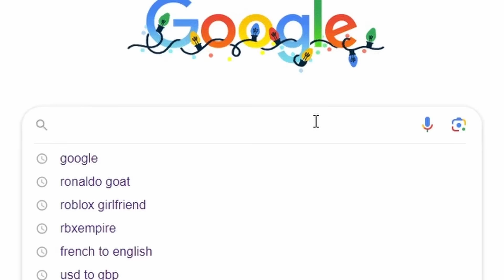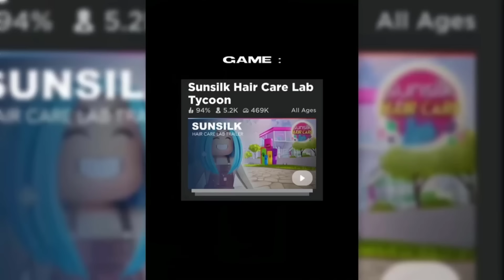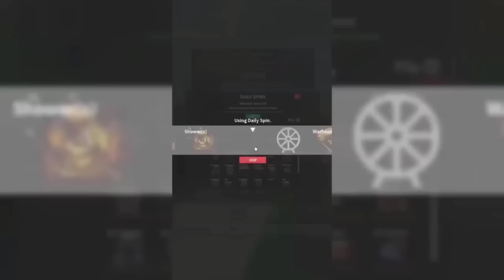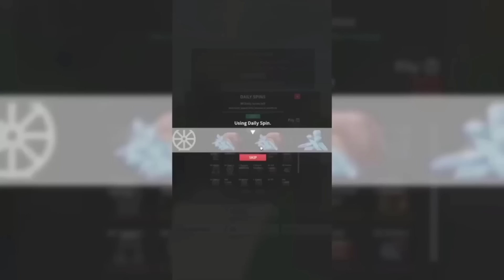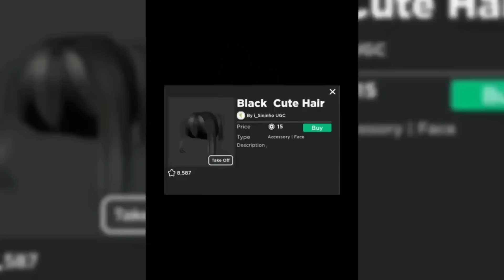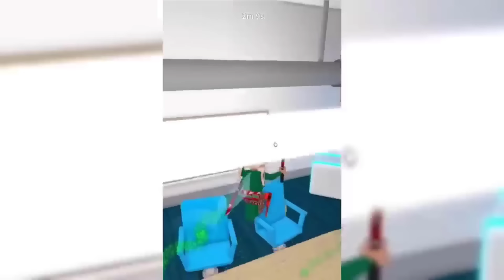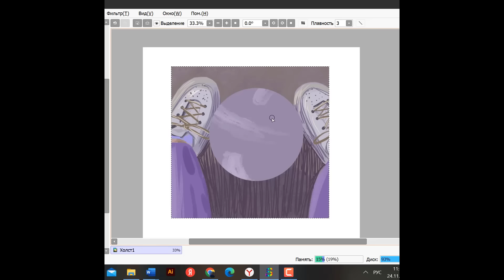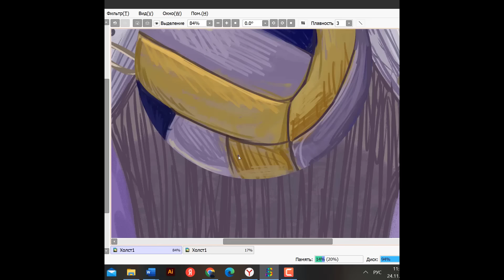😱MM2 TIKTOK COMPILATION 😍| MURDER MYSTERY 2 | 😭MM2 MOMENTS #228